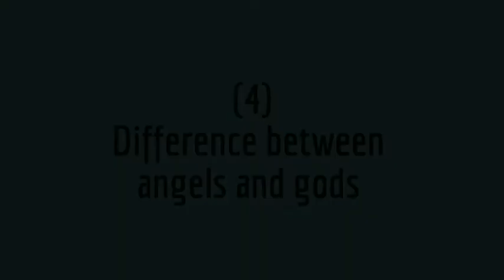Difference between angels and gods 4